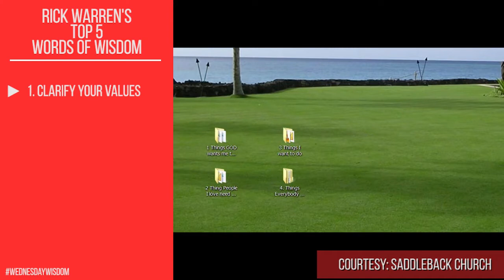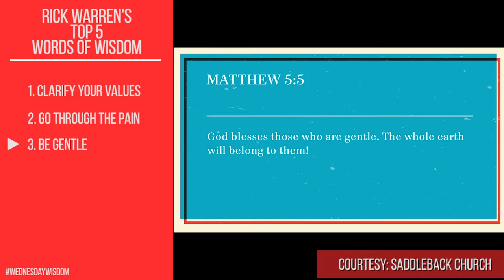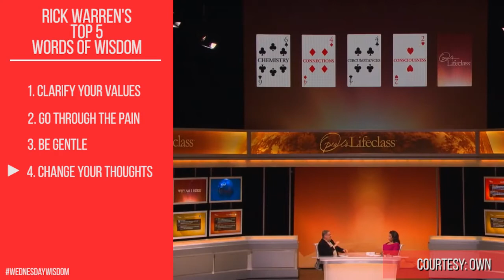Rick Warren's Top 5 Words of Wisdom